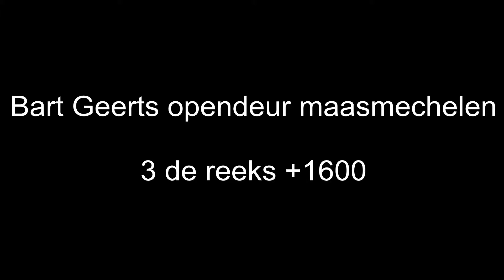Bart Geerts opendeur maasmechelen 3 de reeks +1600